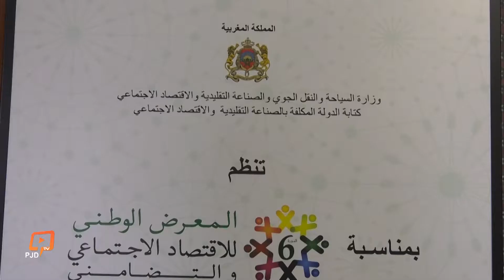جوائز تحفز الصناع التقليديين